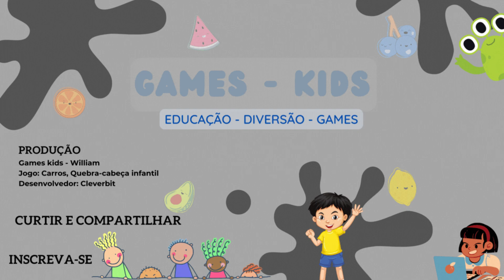Trator - Aprendendo a Palavra! - Jogo: Puzzle para crianças - Automóvel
Soletrando.
T   r   a   t   o   r    =    Trator

Jogo: Puzzle para crianças - Automóvel
Desenvolvedor: Cleverbit

Muito obrigado,  Otimoooo diaaaa!!